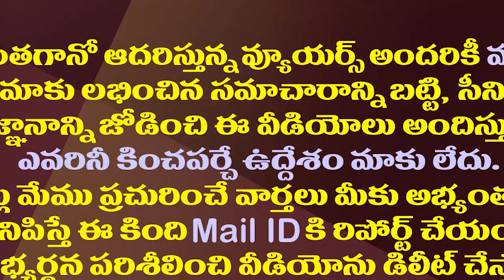వచ్చే ఎన్నికల్లో పవన్ ,లోకేష్ పరిస్థితి ఏమిటి.?||What is the position of lokesh,pawan in election